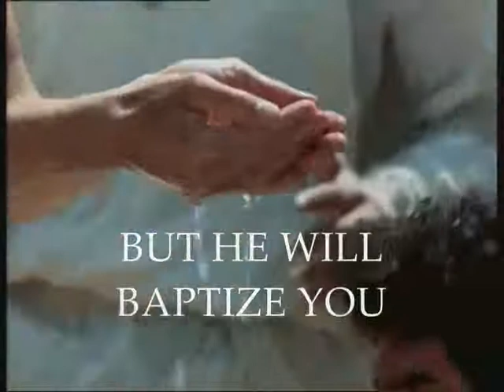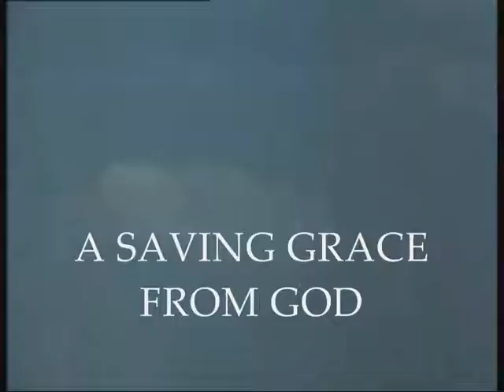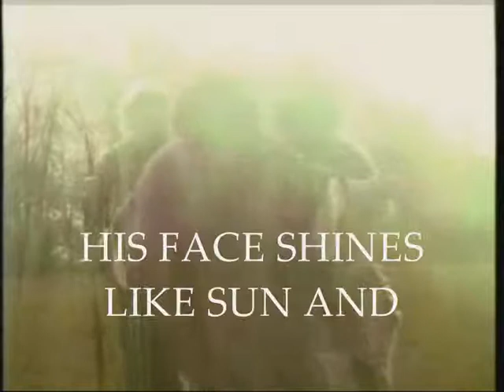THE MYSTERY OF LIGHT.wmv